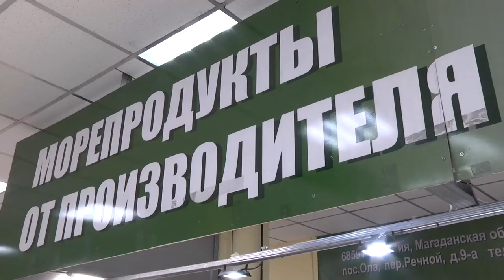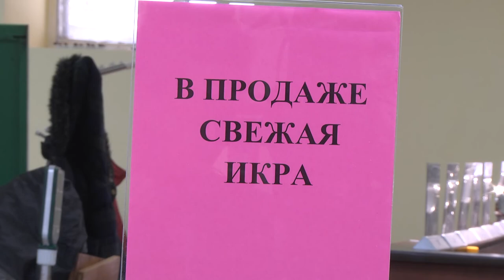Сезон красной икры